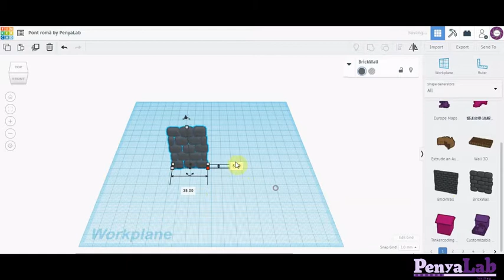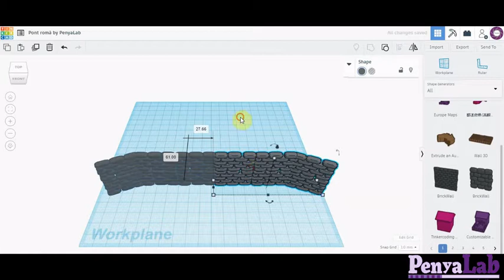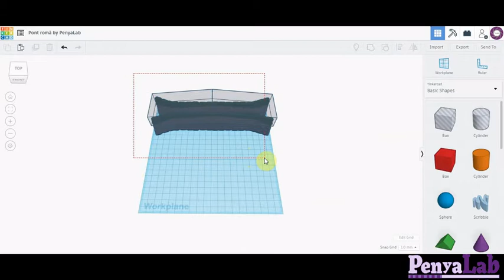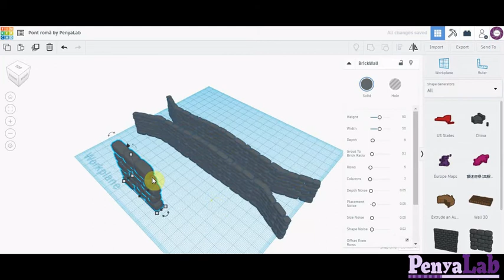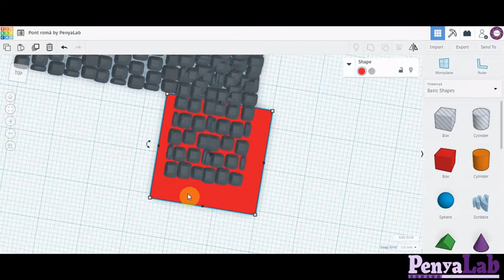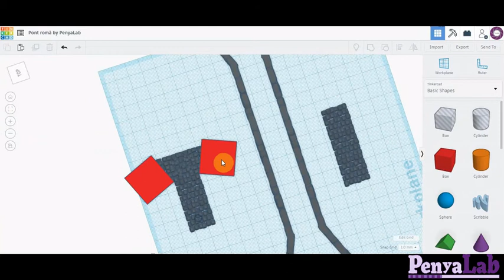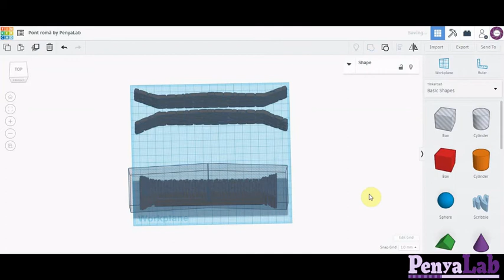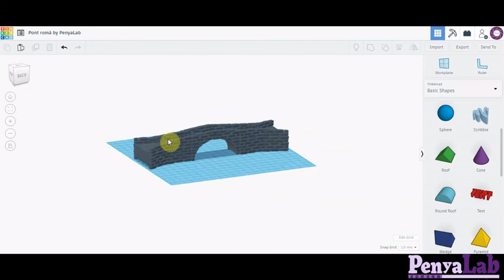Tinkercad: Tutorial Pont romà